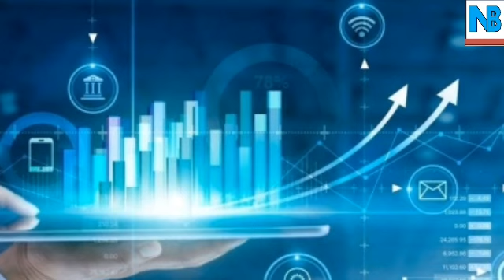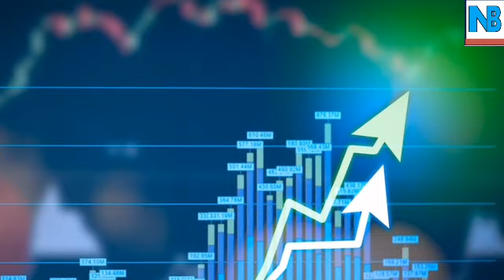65 कराेडकाे Ipo निष्कासन गर्न पायो अनुमनित upcoming ipo news union life insurance nepali share news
Union life insurance issue ipo
upcoming ipo news nepali share market today live updated news stock market
Nisha Adhikari ipo
Nisha Adhikari